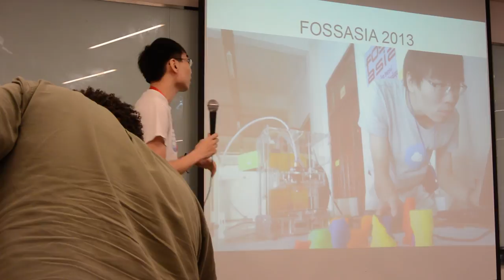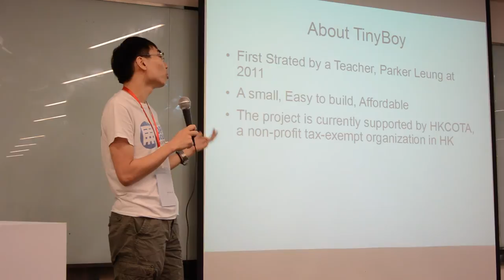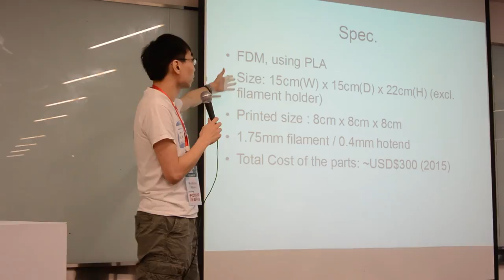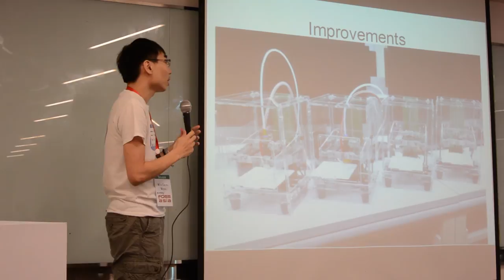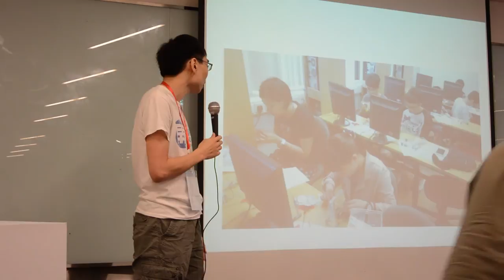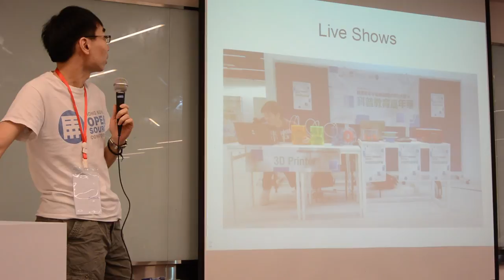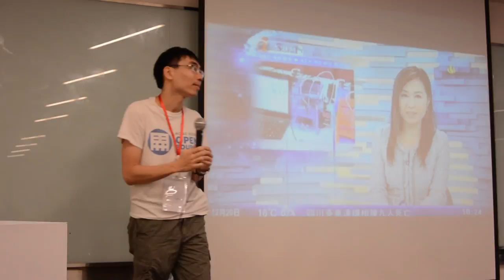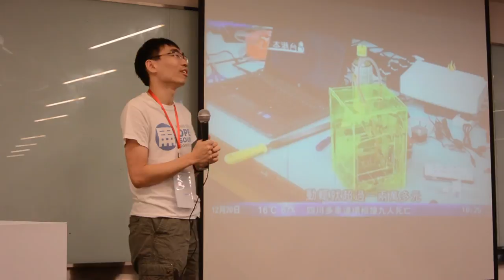TinyBoy 3D Printer - Wong Wan Leung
Wong Wan Leung, The creator of the TinyBoy 3D printer gives us an update and overview of his amazing project.

Presented by : Wong Wan Leung (Parker) - @tinyboy3dp

Video produced by : Stephan M. February (@beardpappa)